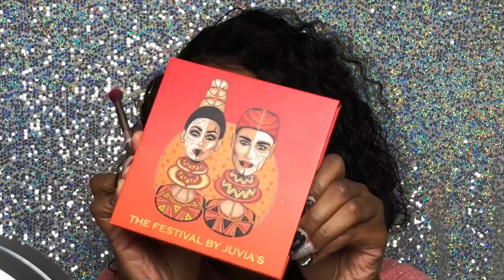Colorful Eye Cut Crease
INSPIRED BY TAILORMADEJANE